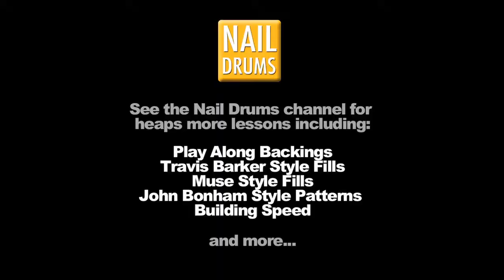All American Rejects Inspired Toms Drum Beat Tutorial Lesson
Click the link for free drum goodies including Play Along Jam Tracks, Secret Lessons and more!

Gear:
Electric Drum Kit (this is the newer model as the TD-3 is now discontinued)